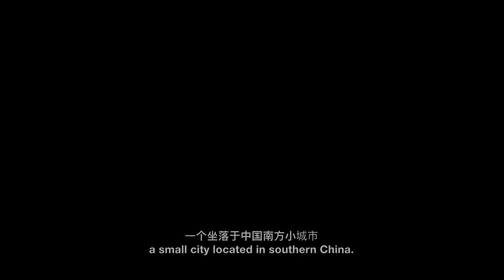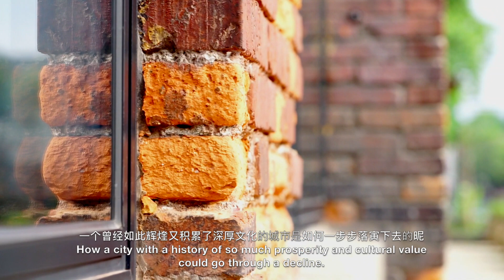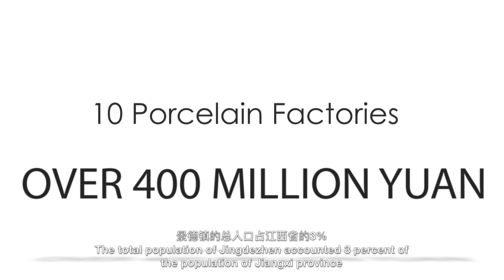The Hometown of Porcelain----JingDeZhen